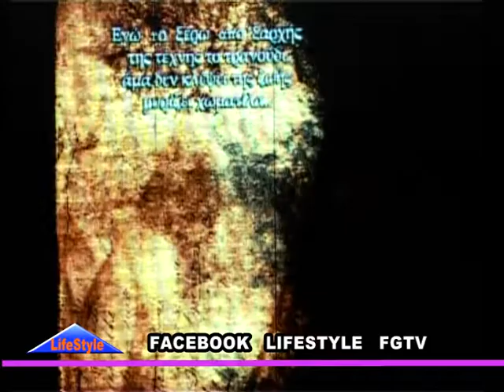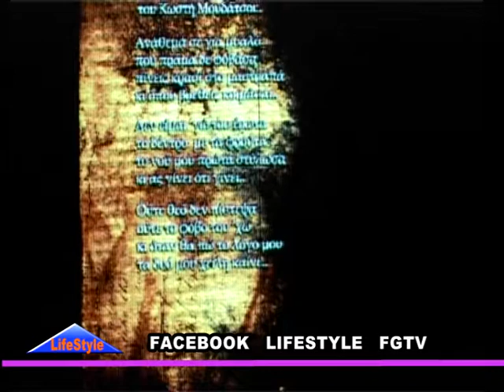EK LS 3 5 2011 BC